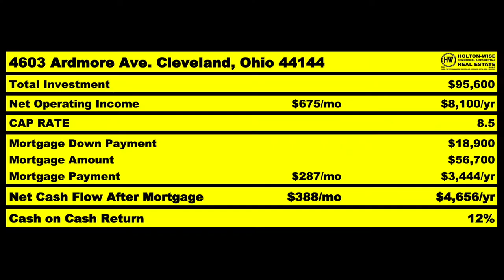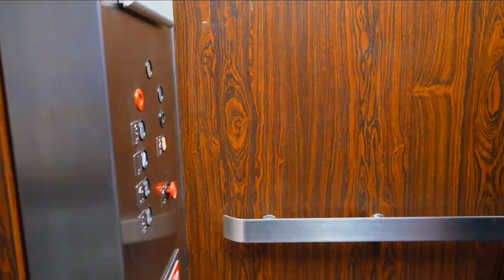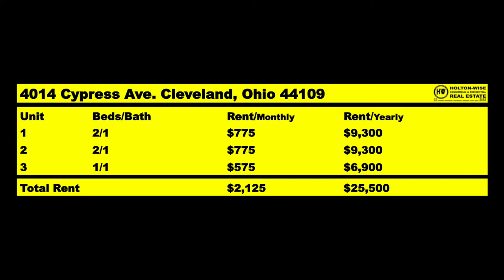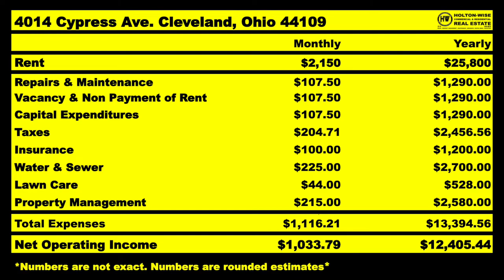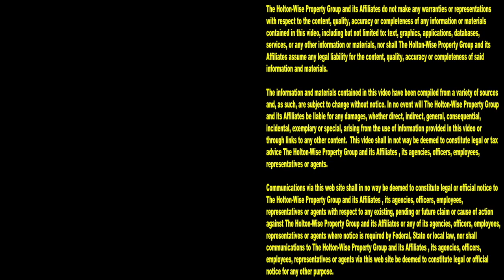Showing an Atlanta CVS Manager how to Buy Apartments | MLS Search & Analysis 1,573 - 4014 Cypress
If you're having trouble investing in the Atlanta real estate market you'll want to pay attention to the 1,573rd episode of The MLS Search & Analysis Show. During the show, out of state investing expert James Wise is helping a CVS store manager in Atlanta learn how to buy apartment buildings out of state. The reason this retail store manager wants to buy apartment buildings out of state is he is having trouble finding cash flowing apartment buildings in the Atlanta area. Additionally, his salary as a CVS employee makes real estate markets that are more affordable than Atlanta more attractive than investing in Atlanta as he needs to buy properties with a fairly low acquisition cost as he doesn't have a ton of cash to spend. In addition to showing this Atlanta landlord a more attractive cash flow market to invest in, James Wise explains what kinds of apartment buildings are easier to finance than other. If you are living in Atlanta and need help getting started in real estate, tune in to HoltonWiseTV today.

📺 HELPFUL RESOURCES
Holton-Wise FAQ